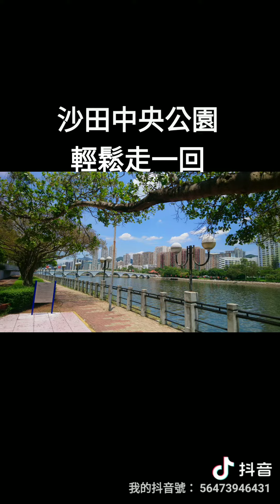沙田中央公園 27-07-2023